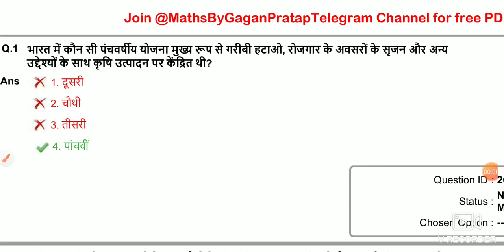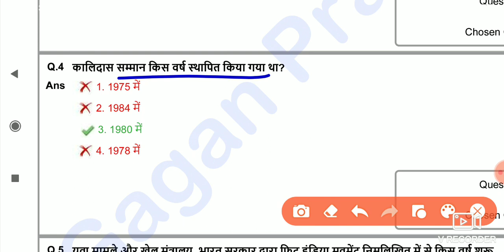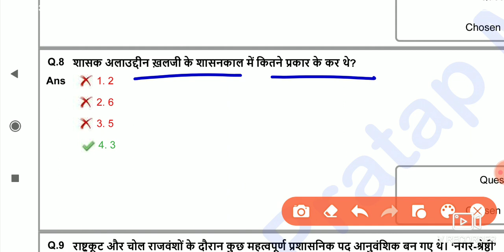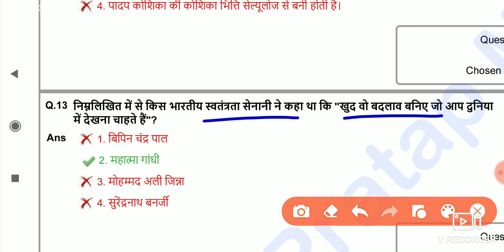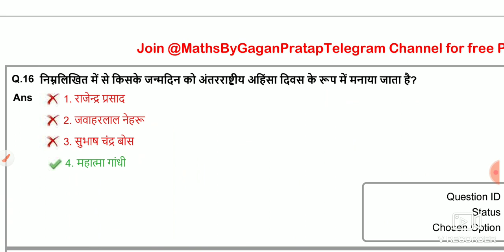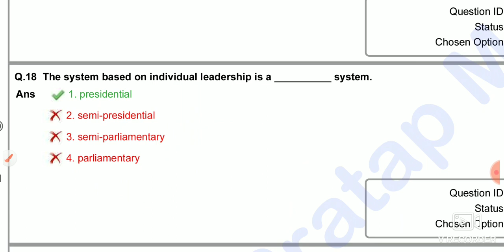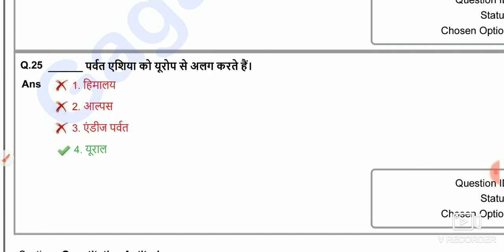SSC CGL 2022 All 40 Shift GK Questions | SSC CGL Exam 2022 All Shift Official Question |cgl analysis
🔴SSC CGL ENGLISH PAPER 2022 | SSC CGL ENGLISH PREVIOUS YEAR PAPER | SSC CGL ENGLISH ASKED 2022

"SSC CGL GK: Complete Guide to General Knowledge for SSC CGL Exam" - This video provides a comprehensive overview of the General Knowledge section for the SSC CGL (Staff Selection Commission Combined Graduate Level) exam. It covers various topics, including current affairs, history, geography, economics, science, and more. Watch this video to boost your GK preparation and increase your chances of success in the SSC CGL exam.

"SSC CGL General Knowledge: Important Topics and Tips for Exam Preparation" - Are you appearing for the SSC CGL exam? In this video, we discuss the essential topics and provide expert tips to help you ace the General Knowledge section. From static GK to current affairs, this video covers it all. Don't miss out on this valuable resource for your SSC CGL GK preparation.

"SSC CGL Current Affairs: Latest Updates and Important Questions for GK Section" - Stay up-to-date with the latest current affairs for the SSC CGL exam. This video brings you the most recent news, events, and developments along with important questions related to the GK section. Enhance your knowledge and improve your chances of scoring well in the SSC CGL examination.

"SSC CGL GK Tricks and Shortcuts: Score High in General Knowledge" - Looking for quick tricks and shortcuts to tackle the GK section in the SSC CGL exam? This video is your go-to resource. We share effective strategies, mnemonics, and memory techniques to help you retain information and score high in the GK section. Watch this video to master the art of cracking GK questions in SSC CGL.

"SSC CGL General Knowledge: Previous Year Question Analysis and Expected Topics" - Gain insights into the General Knowledge section of the SSC CGL exam through an analysis of previous year's questions. This video highlights the frequently asked topics, trends, and expected areas for the upcoming exam. Prepare smartly and maximize your chances of success with this informative video.

ssc cgl
ssc cgl
2022
ssccgl
cgl exam